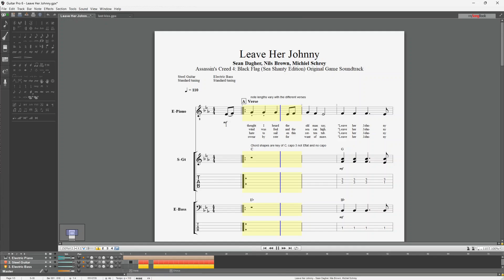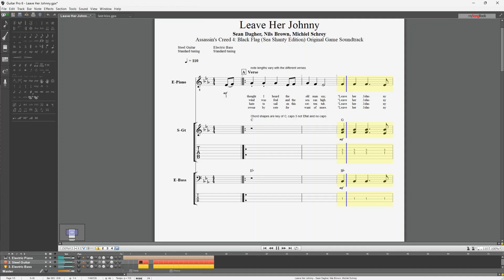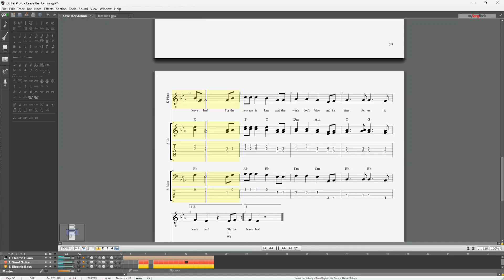Leave Her Johnny (Sea Shanty) played on Guitar Pro 6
From a Musescore file by Thoriumanonymous